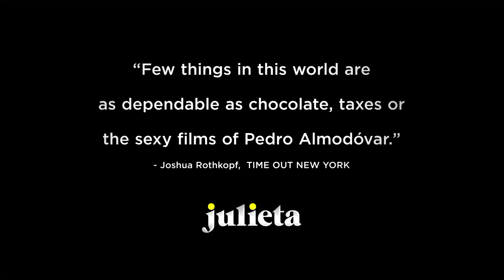Pedro Almodóvar -- JULIETA -- US Trailer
The Spanish master of cinema is back with the artfully composed, but emotionally arresting JULIETA, adapted from the stories of Alice Munro. It is a decidedly slow burn of a drama, where a mother mines her past to understand why her daughter opted to step out of her life. The pain of a decade is carefully unraveled in a stunning conclusion. A must see this season.

The film stars Emma Suárez & Adriana Ugarte as the older and younger versions of the film's protagonist, Julieta. Also starring are Daniel Grao, Inma Cuesta, Darío Grandinetti, Michelle Jenner and Rossy de Palma. .JULIETA opens in select theaters on December 21.

(Trailer courtesy of Sony Pictures Classics.)